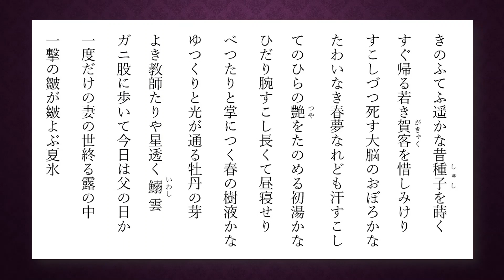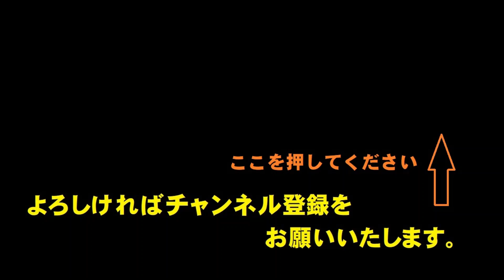能村登四郎（のむらとしろう）の俳句 22句 【朗読】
1911年1月5日生 ～ 2001年5月24日没。
日本の俳人。水原秋桜子に師事、「沖」を創刊・主宰。東京出身。1985年、句集『天上華』で蛇笏賞受賞。1990年、勲四等瑞宝章受章。1993年、句集『長嘯』で詩歌文学館賞受賞。2001年5月、「沖」主宰を三男の能村研三に譲り、同年5月24日に死去。